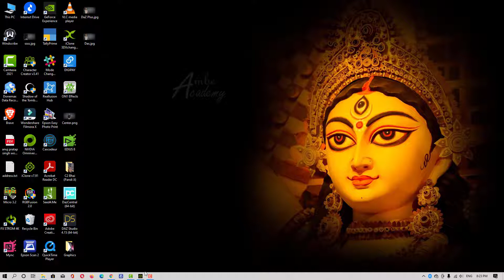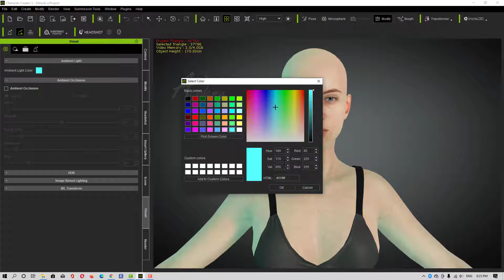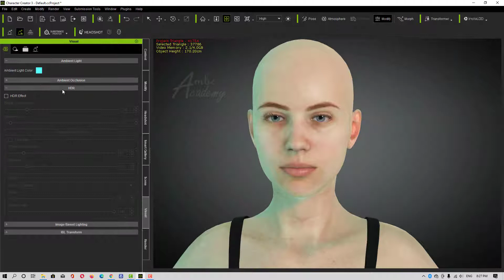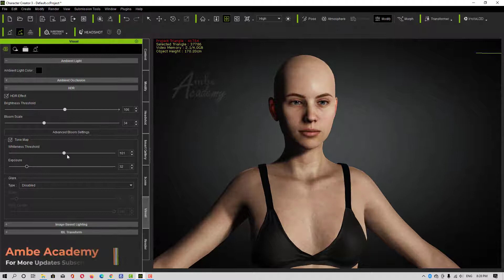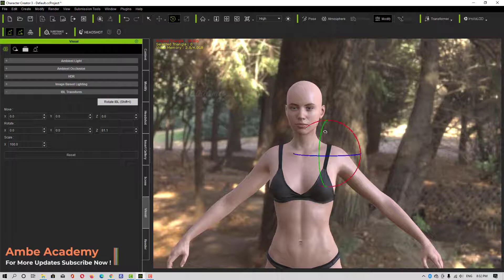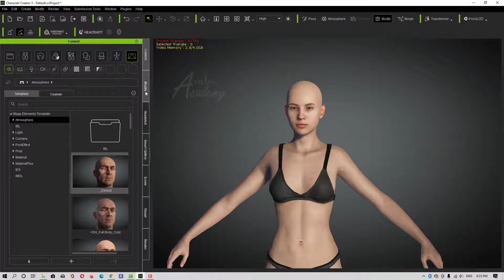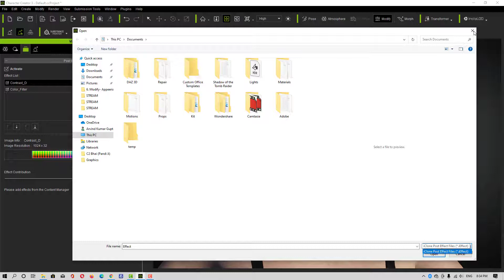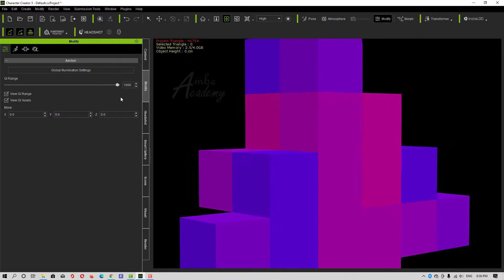Character Creator 3 Tutorial - Visual Setting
If You Really Like My Video Then Please Support.